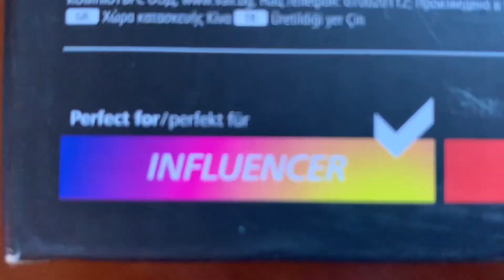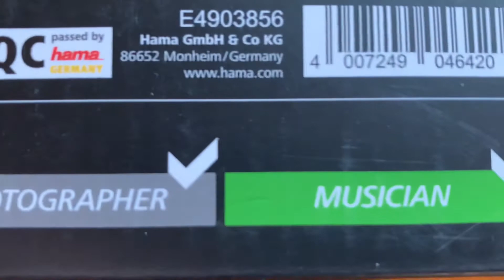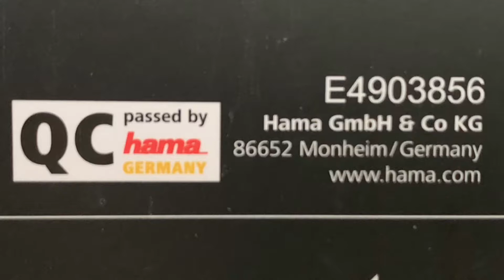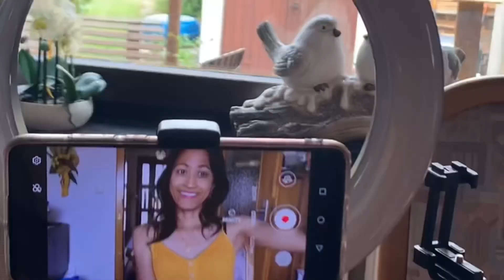| HAMA LED RING LIGHT | UNBOXING | JuddieFrost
Hello everyone
I just want to share you the stuff I buy for today, and to review about this Hama Led Ring Light.

Always take care and God bless